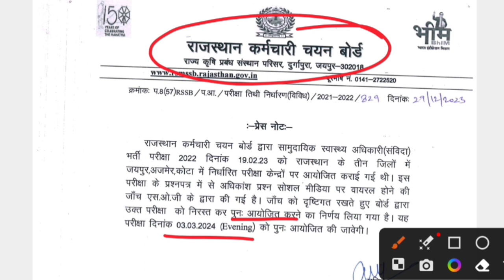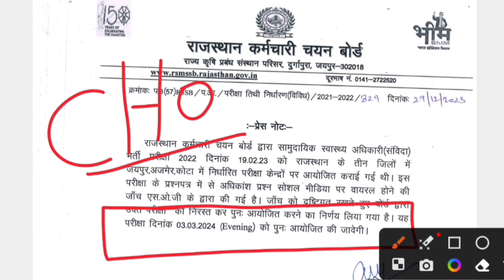cho exam date 2023 // cho latest update // choexamdate //